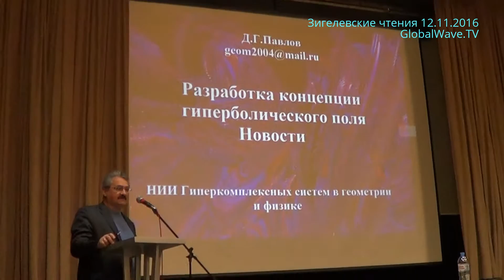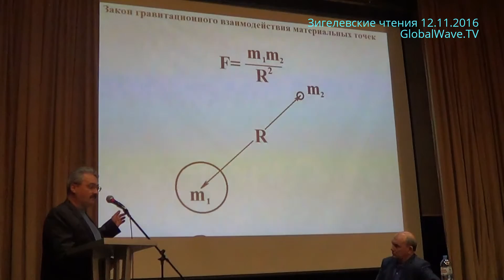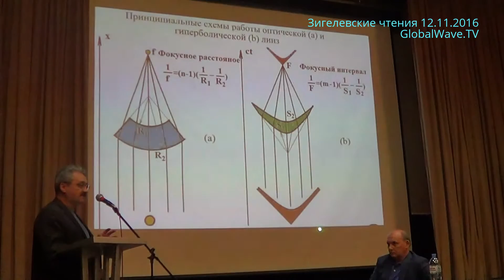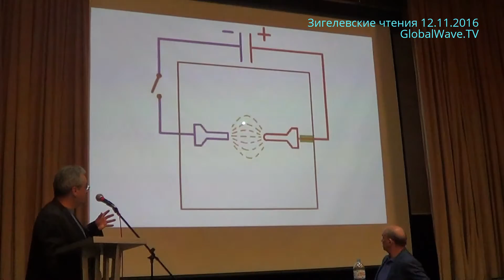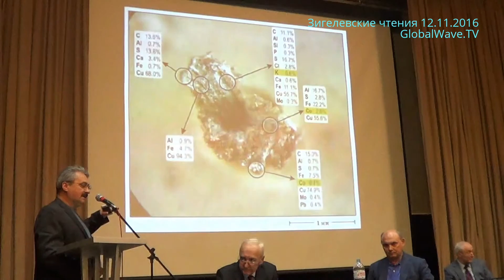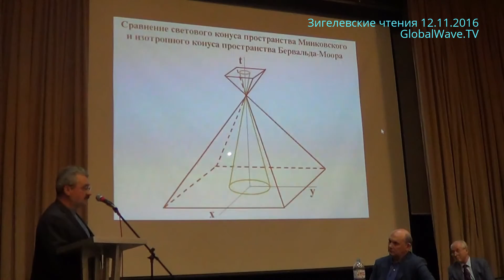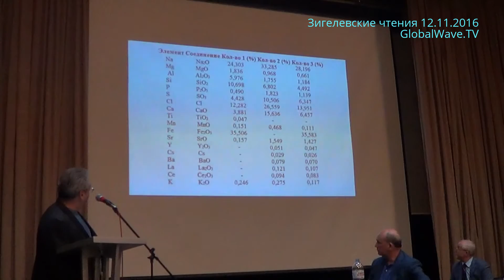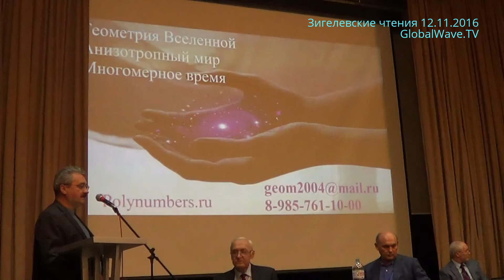Разработка концепции гиперболического поля - Павлов Д.Г. - Зигелевские чтения 12.11.2016